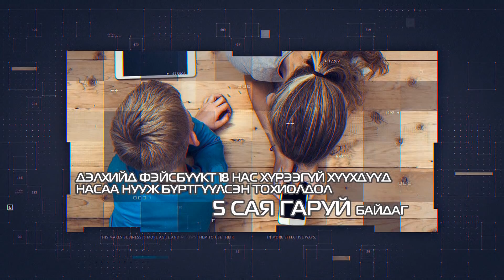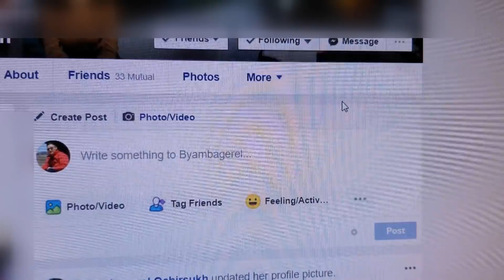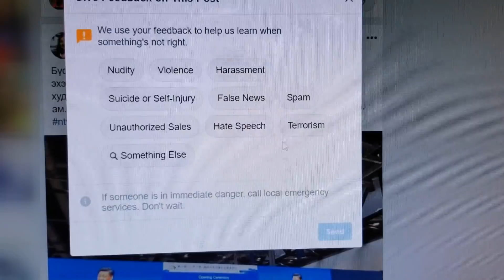Өөр Өнцөг Цахим хэрэглээг хянах уу?